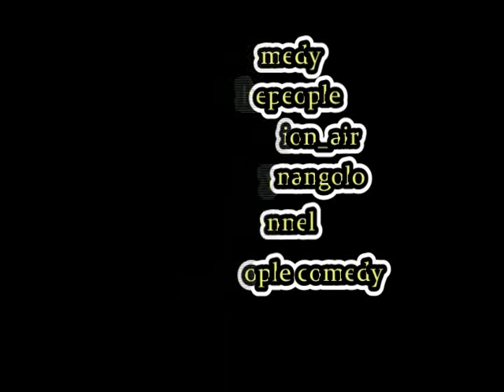The beginning of the story